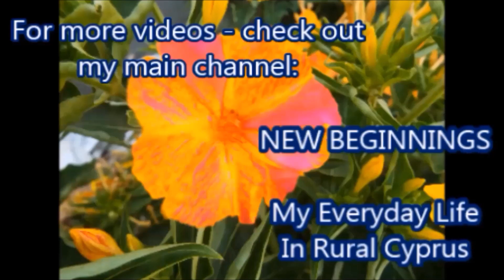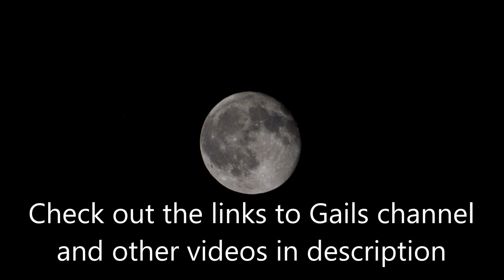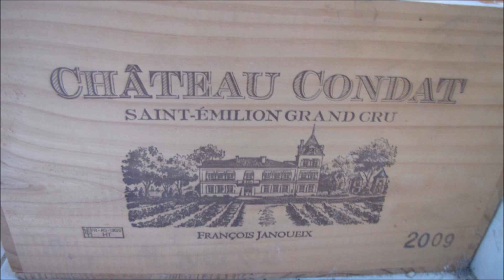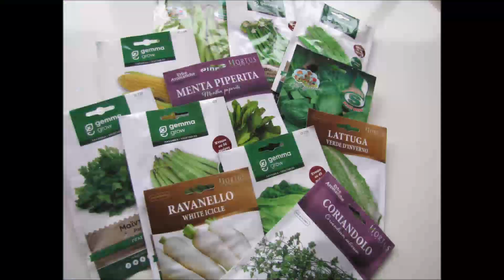weirdcontainergrowing23 @gailssouthernliving FRUGAL CONTAINER PLANTERS IDEAS using salvageditems